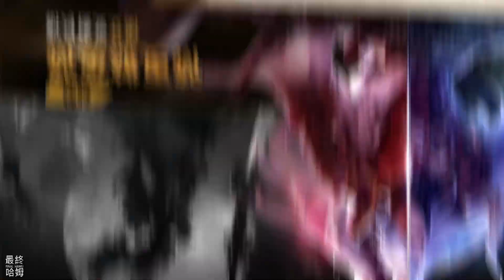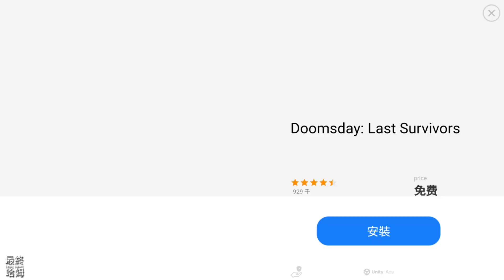【哈姆手遊試玩】《戰爭炮火:軍事模擬》World of Artillery: Cannon 第二次世界大戰為背景 成為砲兵指揮大師 | 通過火力支援幫助盟軍 解鎖各式武器 為榮譽而戰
你準備好踏入戰區，體驗二戰的驚心動魄了嗎？有了火砲世界這款火爆的戰爭遊戲，你的遊戲體驗一定會隨著炮火升溫。這款歷史戰爭模擬器將你帶入一個栩栩如生的 二戰期間戰鬥的複製品。加入槍支射擊遊戲，勝利將只取決於你的射擊技巧！

★體驗驚心動魄的戰雷——參加歷史火砲模擬器，體驗炮火威力★
你準備好體驗火砲的威力了嗎？ 使用我們最先進的火砲模擬器，感受參加過世界上一些最關鍵戰役的士兵的感受。 發射大砲並親眼目睹大砲造成的破壞時，感受腎上腺素激增的感覺。 體驗戰場的力量和喧囂！ 參與這款動作戰爭遊戲，準備好成為真正的英雄！

★感覺像個狙擊手——指揮你的戰鬥站，通過戰略規劃和戰術運用與敵人作戰★
您準備好成為 FPS 遊戲中的砲兵了嗎？ 是時候成為大砲的指揮大師，並在第二次世界大戰的戰區粉碎從汽車和坦克部隊到裝甲列車和整個軍隊的敵方車輛。 從無法企及的高度闖入坦克世界！ 在激烈的坦克戰中感覺自己像個真正的砲手！

★成為英雄——通過火力支援幫助盟軍★
用大砲摧毀敵軍以保衛你的陣地或拯救傷員車隊。 敵方坦克接近的聲音讓你脊背發涼，但你在這場戰鬥中扮演著至關重要的角色。 你的大砲擁有摧毀那些坦克並保護盟軍的力量。 當您瞄準並開火時，腎上腺素會在您的血管中湧動。 一次又一次的爆炸，你決心捍衛自己的陣地並幫助你的戰友。 每一次射擊都很重要，您在提供火力支援方面的專業知識非常寶貴。 這是定義英雄的勇氣，您為成為這一歷史性時刻的一部分而自豪。

★解鎖令人印象深刻的武器——解鎖和升級強大的武器，從經典大砲到高級火砲★
準備戰鬥並解鎖令人印象深刻的武器庫供您使用。 不要滿足於平庸的火力，升級你的武器庫，讓你的敵人膽戰心驚！ 從經典的大砲到先進的火砲，有很多方法可以讓你衝破任何障礙。 擁抱頂級武器的力量，在戰場上揚名立萬。 無論您是與敵人正面交鋒，還是只是想征服新的領土，沒有比使用這些終極武器更好的方法了。 你還在等什麼？ 裝備你的部隊，為軍事統治做好準備！

★為榮譽而戰 - 為您的服務贏得勳章，解鎖特殊等級並在為榮耀而戰的同時榮耀您的國家國旗★
如果您正在尋找一種激動人心的方式來體驗戰爭的壯舉，那麼 World of Artillery: Cannon 就是您的最佳選擇。 有了這個歷史悠久的火砲模擬器，您就可以成為英雄並指揮您的戰鬥站與敵人作戰。 解鎖一系列令人印象深刻的武器，從經典大砲到高級火砲。 此外，通過競爭激烈的聯盟訓練、戰鬥和崛起，同時為您的服務贏得獎勵和徽章。

砲兵世界的特點：
- 具有 FPS 遊戲玩法的令人上癮的戰爭遊戲
- 在線和離線遊戲模式
- 盟國領土上的戰場
- 各種射擊遊戲任務
- 具有升級能力的廣泛武器庫
- 逼真的 3d 圖形

如果您對戰爭遊戲情有獨鍾，World of Artillery: Cannon 是您的不二之選！ 為榮譽而戰——聯手證明你的價值，成為今天的世界大戰英雄，在坦克世界的終極戰區炫耀你的射擊技巧！